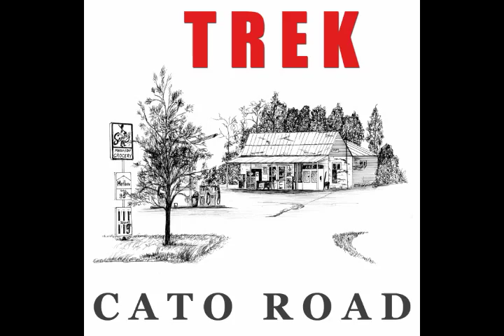Radar Music Streaming - Trek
Radar Music Streaming
Country Music Streaming